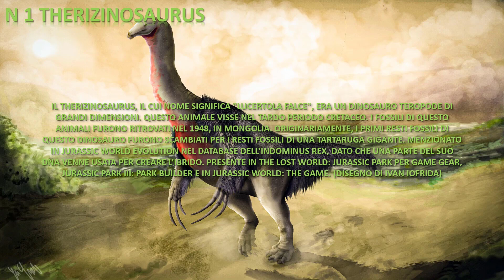5 Dino erbivori che spero aggiungano in Jurassic World Evolution 2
Ciao ragazzi, anche oggi parleremo di Jurassic World Evolution 2 e questa volta tocca alla mia lista personale di 5 erbivori che spero aggiungano in Jurassic World Evolution 2. Ditemi nei commenti il vostro Dino erbivoro preferito e la vostra lista di dinosauri erbivori che sperate inseriscano nel gioco.

La sigla usata da me è del popolare programma di Piero Angela, SuperQuark e non mi appartiene. La musica originale è l'Aria sulla Quarta Corda di Bach, reinterpretata però dagli Swingle Singers.

RIGUARDO JURASSIC WORLD EVOLUTION 2
Jurassic World Evolution 2 è l'attesissimo sequel dell'acclamato Jurassic World Evolution, il rivoluzionario simulatore gestionale immersivo sviluppato nel 2018 da Frontier. Ti aspettano un'originale e avvincente campagna narrativa, incredibili funzionalità inedite e nuovi, impressionanti dinosauri di un realismo straordinario. Grazie a un sistema di costruzione espanso e a nuove opzioni di personalizzazione, il risultato finale è un'esperienza Jurassic World più completa, migliore e sempre più realistica.